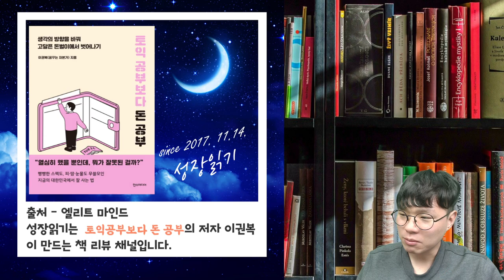성공하는 사람들의 마인드는 어떻게 다를까